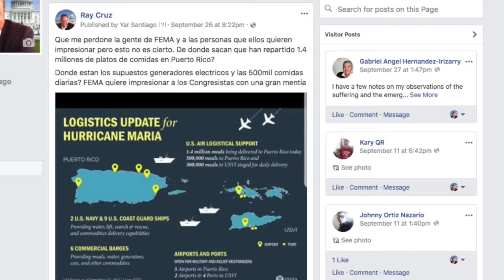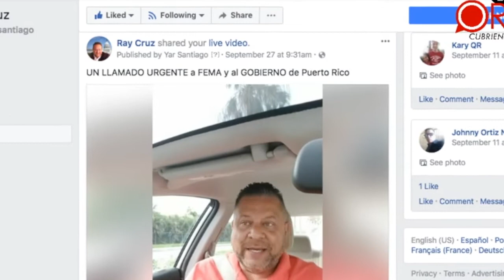El tiempo nos da la razon. La ayuda no estaá llegando Puerto Rico